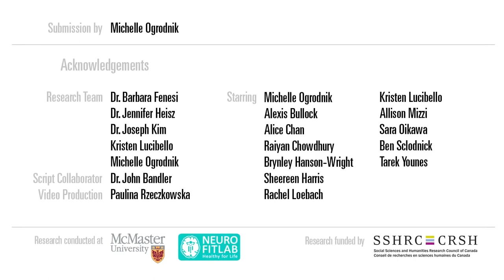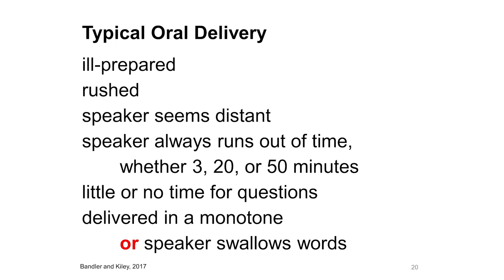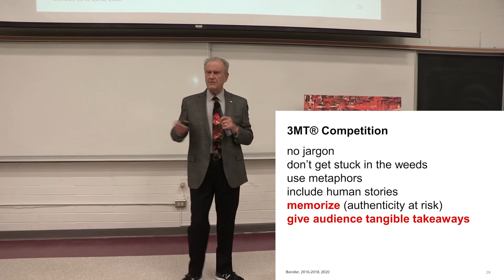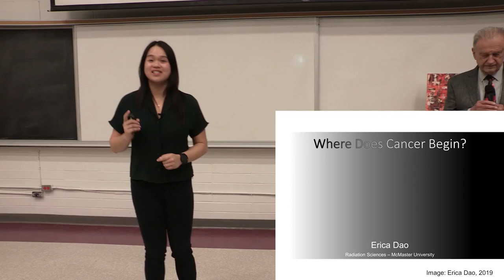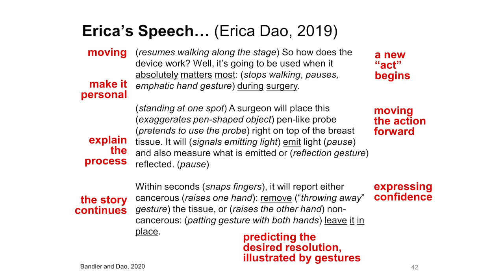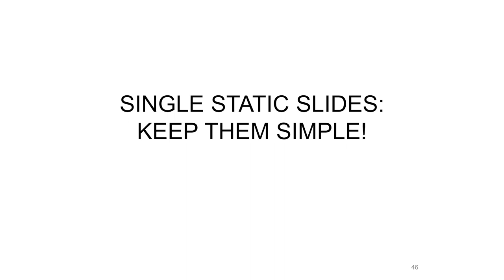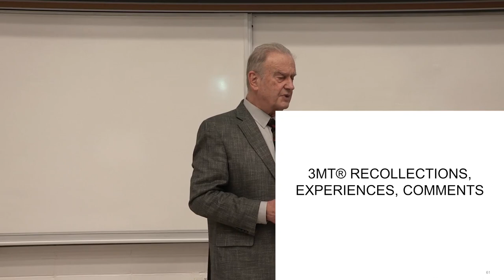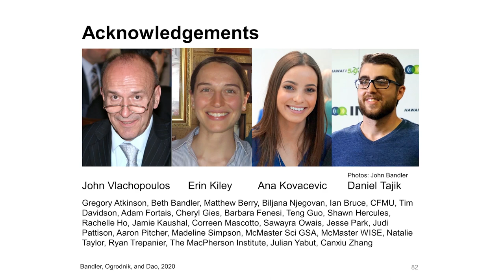John Bandler, Michelle Ogrodnik, and Erica Dao - "Authentic, Engaging, Clear: Your Thesis in 3"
"Authentic, Engaging, Clear: Your Thesis in 3 Short Minutes"

A workshop by John Bandler, Michelle Ogrodnik and Erica Dao at McMaster University, Hamilton, Ontario

Special Appearance:
Matthew Berry, Shawn Hercules and Julian Yabut

Camera and Post-processing: Greg Atkinson

Edited by Greg Atkinson and John Bandler

Special thanks: John Vlachopoulos, Erin Kiley, Ana Kovacevic, and Daniel Tajik